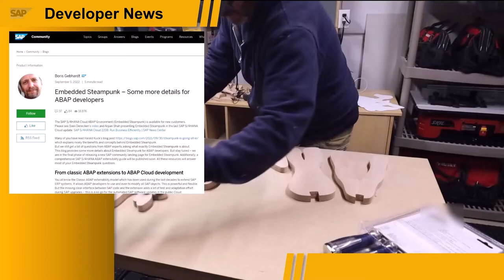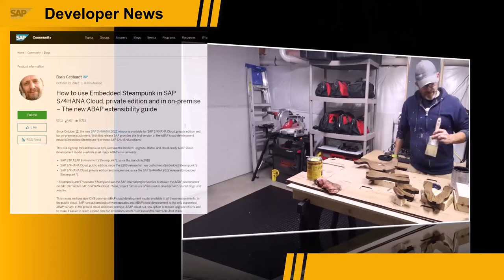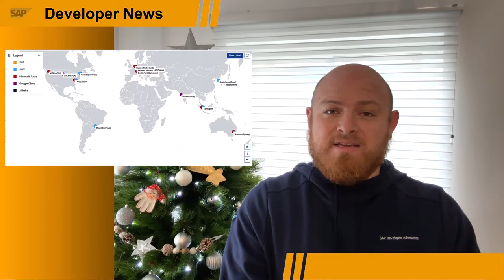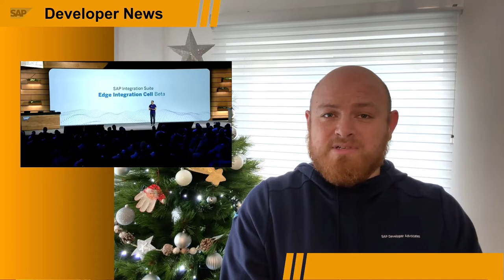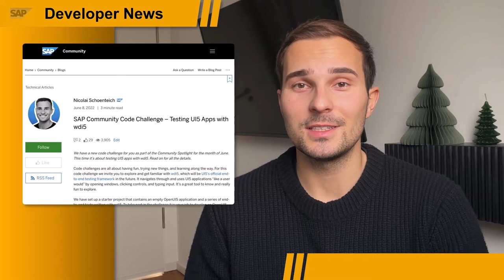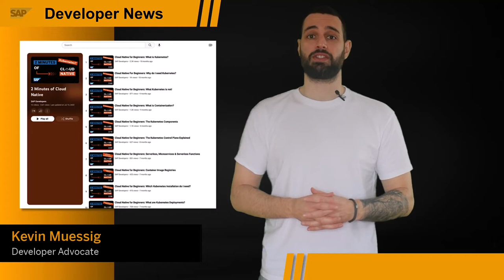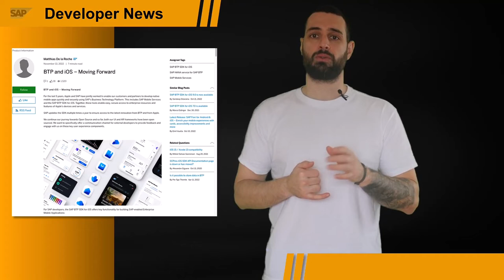SAP Developer News Year in Review 2022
Thomas Jung

- BTP and iOS Moving Forward

- Horizon Theme for Web Components

Witalij Rudnicki

CHAPTER TITLES
0:00 Intro
0:06 Thomas Jung
2:26 Rich Heilman
5:39 Mamikee Kanneh
6:41 DJ Adams
8:21 Antonio Maradiaga
9:43 Nico Schoenteich
11:10 Kevin Muessig
12:36 Josh Bentley
13:48 Daniel Wroblewski
14:43 Michelle Moudy
15:32 Witalij Rudnicki